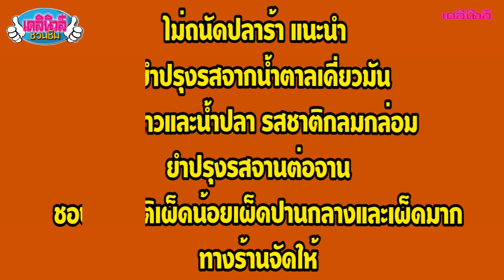ยำราคาประหยัด รสชาติดี ที่ร้าน ยำแหลก กระแทกปาก | เดลินิวส์ชวนชิม | EP.151